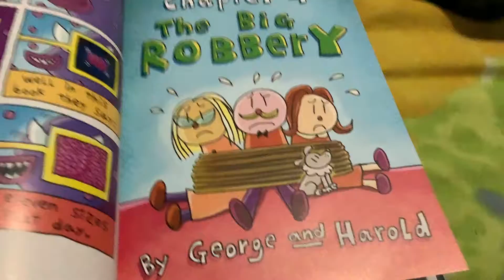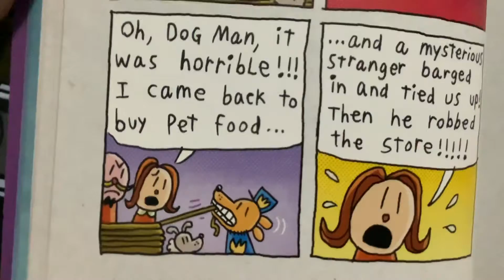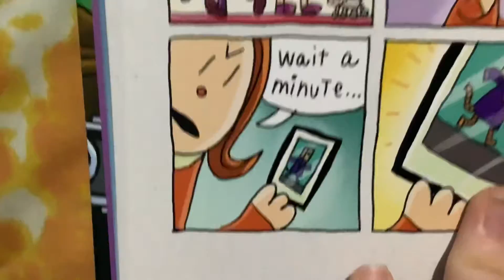Dog Man Unleashed Chapter 4 The Big Robbery